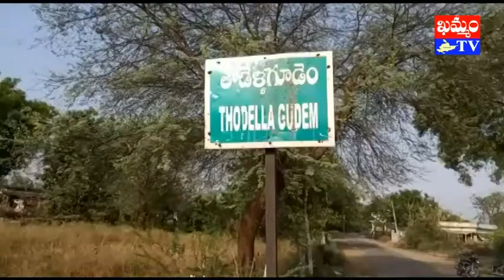SK లాల్ మియా రంజాన్ శుభాకాంక్షలు..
(నూనె సుధాకర్, డోర్నకల్ రిపోర్టర్, ‘ఖమ్మం టీవీ’)
రంజాన్ పర్వదినాన్ని పురస్కరించుకుని.
మహబూబాబాద్ జిల్లా డోర్నకల్ మండలం తొడేళ్లగూడేనికి చెందిన.
మండల కో ఆప్షన్ సభ్యులు...
SK లాల్ మియా శుభాకాంక్షలు తెలియ చేశారు.
లాక్ డౌన్ నేపథ్యంలో మజీద్, ఈద్గాలలో కాకుండా,...
ఇళ్లల్లోనే రంజాన్ నమాజ్ చేసుకోవాలని ఆయన సూచించారు.
ప్రభుత్వ నిబంధనలు పాటించాలని లాల్ మియా కోరారు.

khammamtv, khammam tv, khammam kaburlu, ఖమ్మం టీవీ, ఖమ్మం కబుర్లు, khammam news, SK లాల్ మియా రంజాన్ శుభాకాంక్షలు